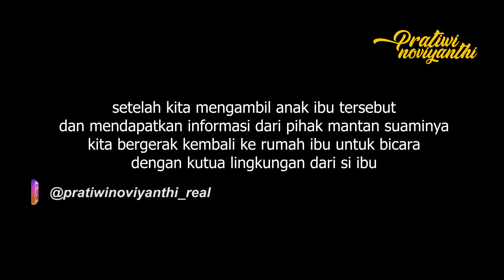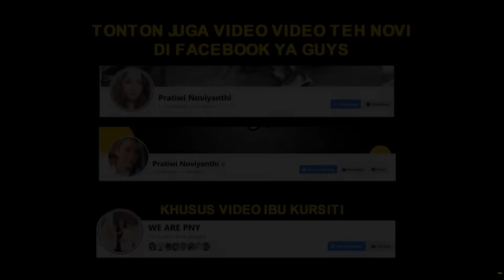SEPERTI INI AKIBATNYA JIKA RUMAH TANGGA DICAMPURI ORANG LAIN ??? TERNYATA SEPERTI INI ALASANNYA ???